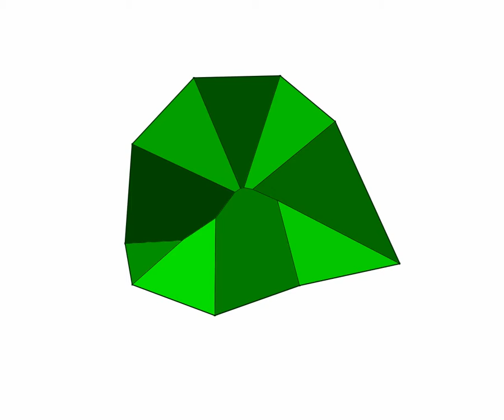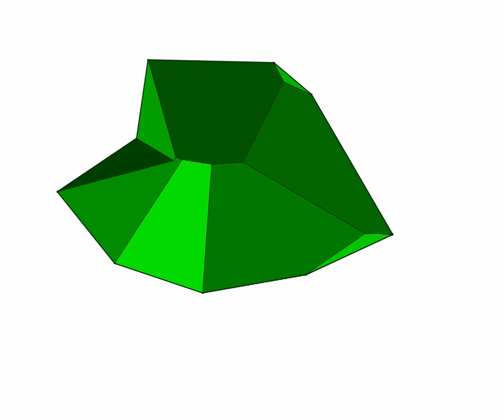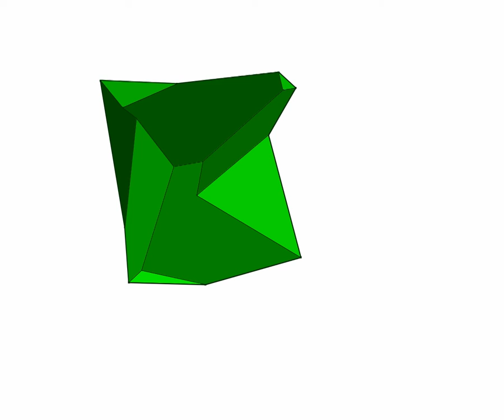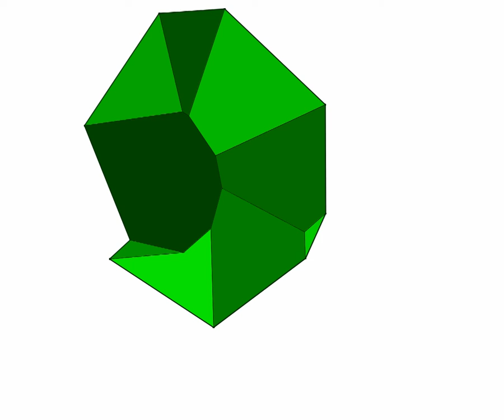Weighted Straight Skeleton Animation